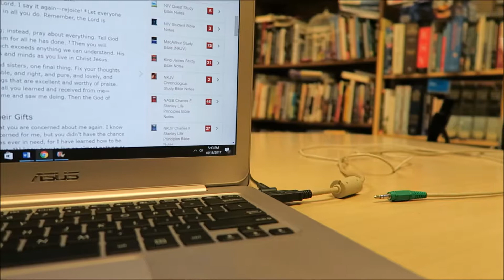The perspective that we choose matters.